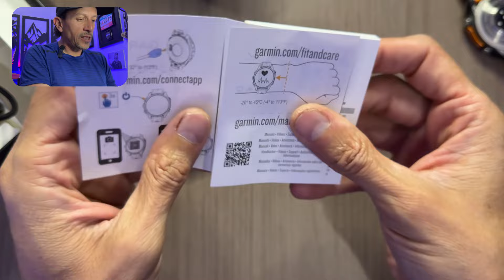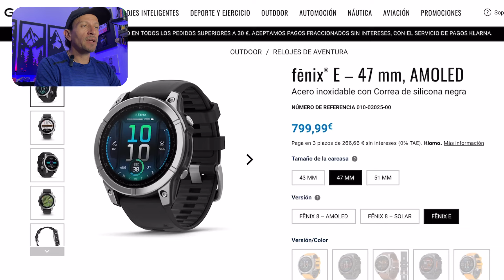UNBOXING Y PRIMERAS IMPRESIONES GARMIN FENIX 8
Este es mi unboxing del Fenix 8 de Garmin